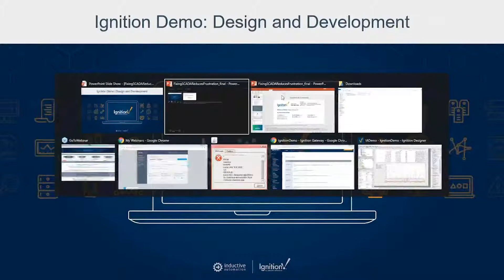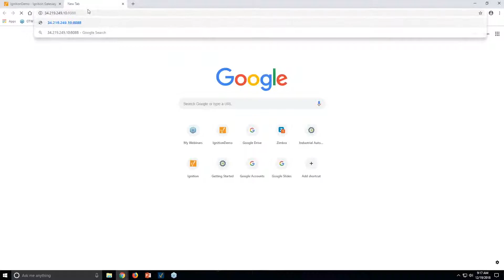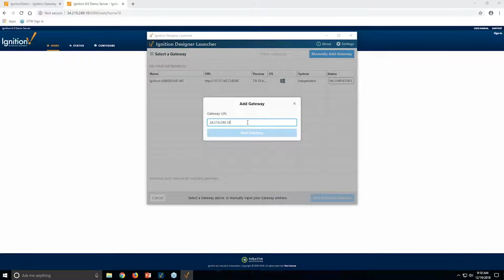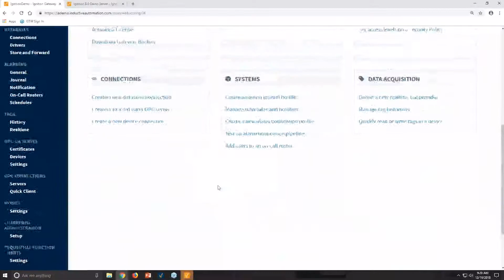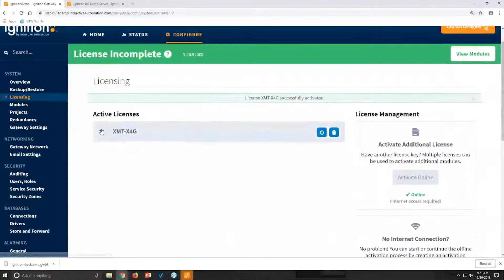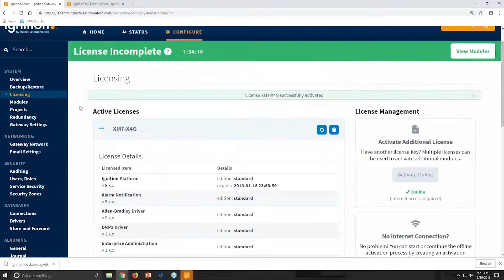Ignition Demo: Launch SCADA Designers Quickly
Kevin McClusky from Inductive Automation shows how quick and easy it is to launch multiple designers, backup and restore projects, and set up new licenses in Ignition.

This is a clip from the webinar “Fixing SCADA: How Ignition Reduces Frustration”; see the recording and transcript